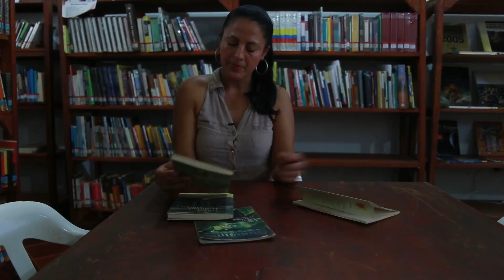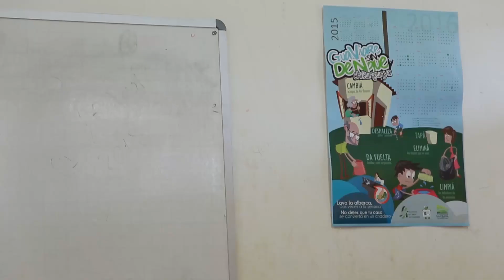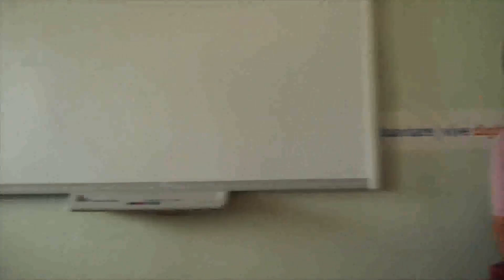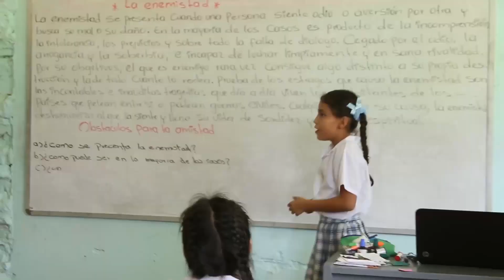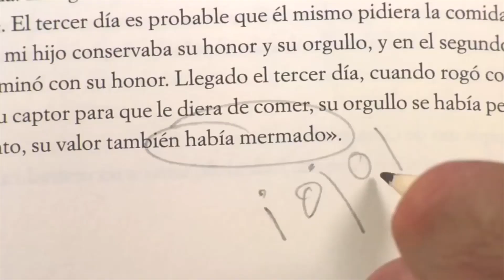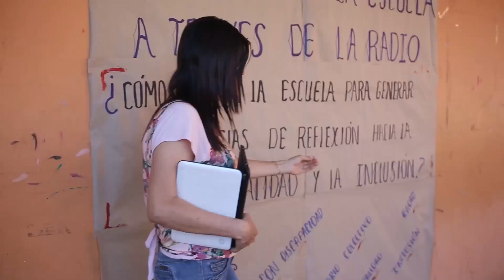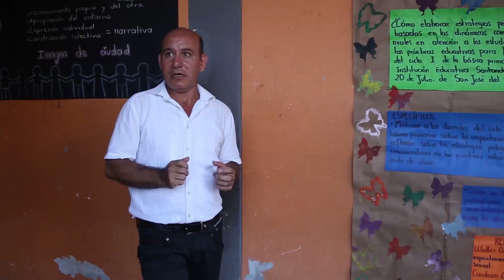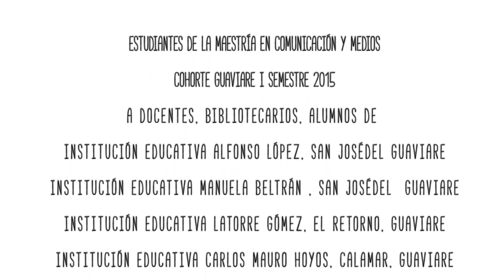Etnografía Audiovisual I LEM Guaviare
Etnografía  Audiovisual I  LEM Guaviare. Lectura y Escritura con Medios. Instituto de Estudios en Comunicación y Cultura -IECO- Universidad Nacional de Colombia. Dirección: Julio César Goyes Narváez, 2017